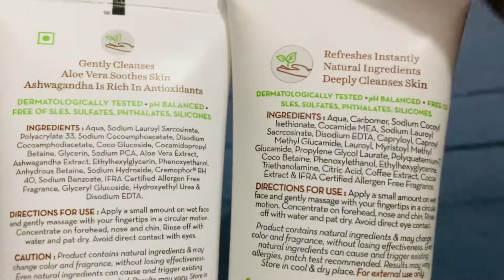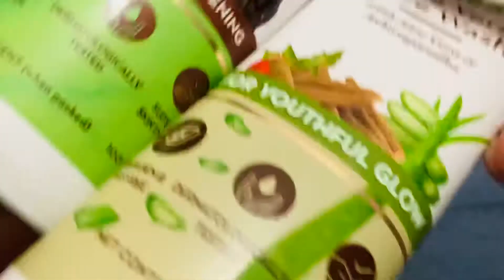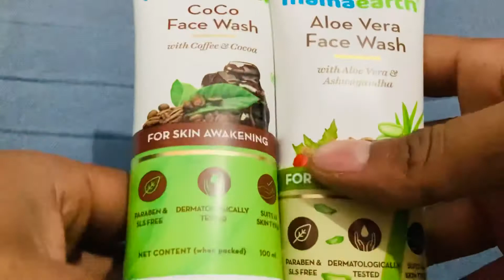Mamaearth Aloevera Face Wash Vs Mamaearth Coco Face Wash | चेहरा गोरा करते है !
mamaearth aloevera face wash vs mamaearth coco face wash
mamaearth coco face wash vs mamaearth aloevera face wash